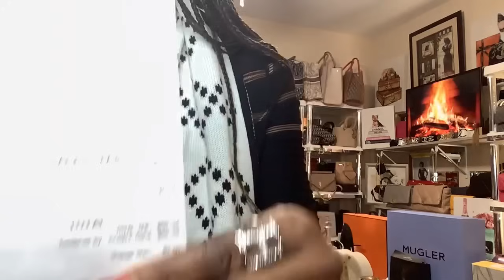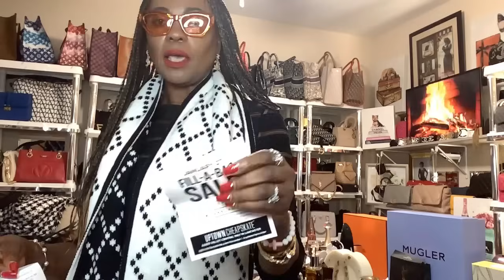First Sunday Vlog for 2024 (GRWM/Church/First Thrifted Luxury for 2024/Cooking)